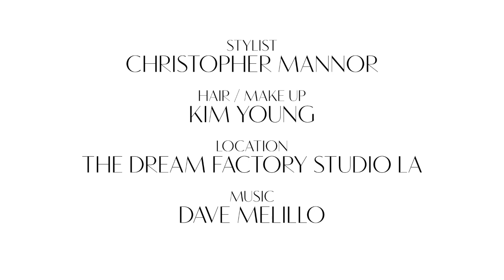Bella Thorne - Glamoholic Magazine Photo Shoot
Behind the scenes of Bella Thorne's photo shoot for Glamoholic magazine, with photographer Emily Soto. The January 2013 issue of Glamoholic magazine will be out on January 15.